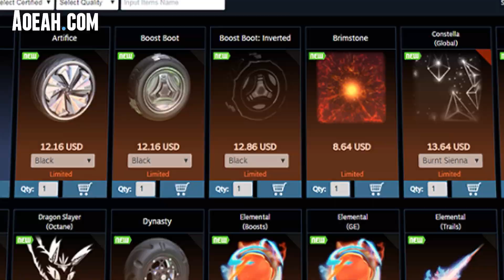How to Adapt to Your Teammates Mistakes (SSL Quick Tips)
SSL tips to help you improve!